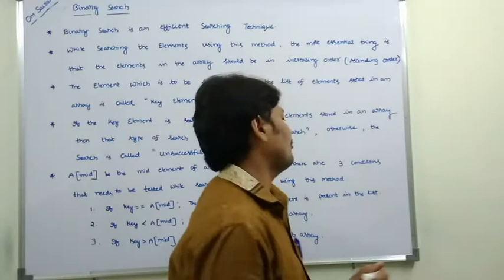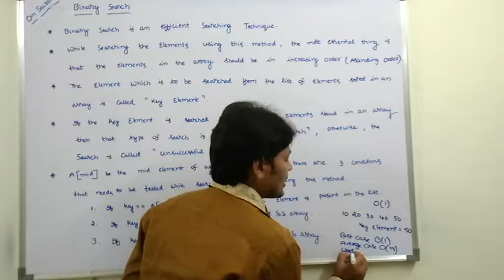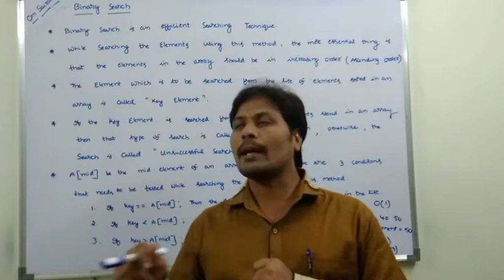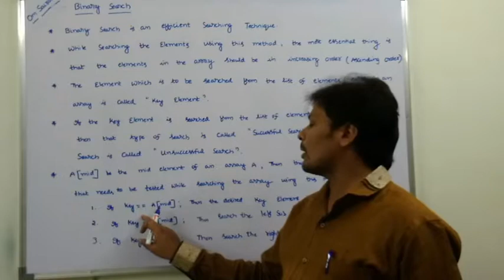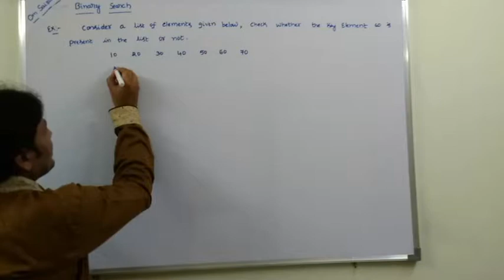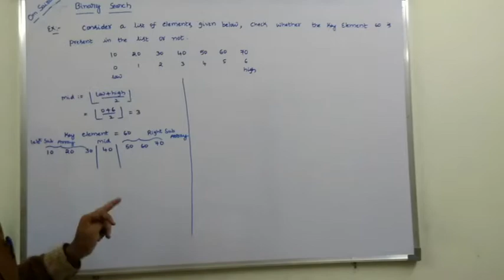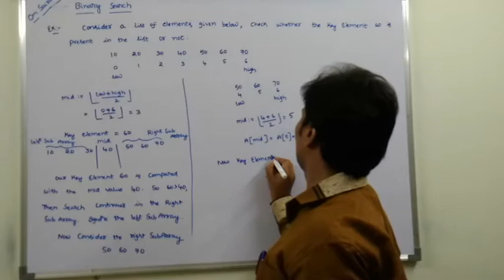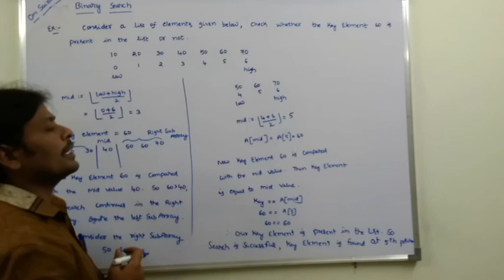PART-1: BINARY SEARCH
This video contains introduction to binary search with small example